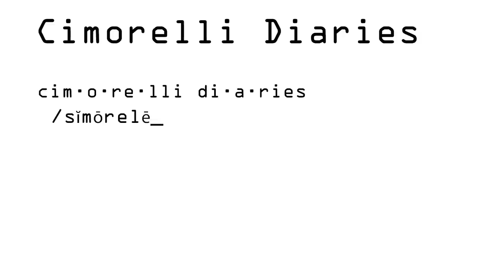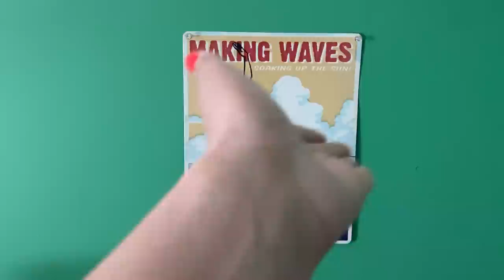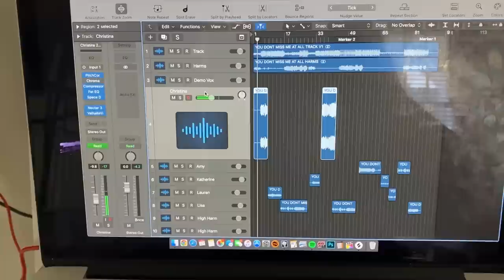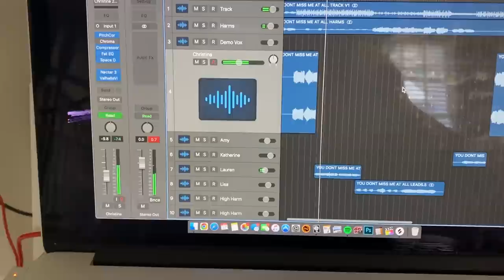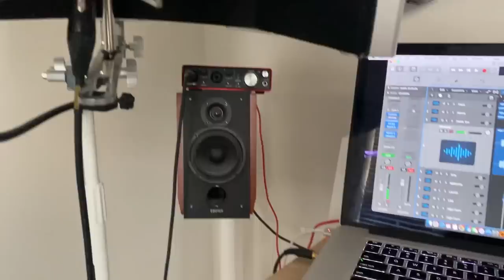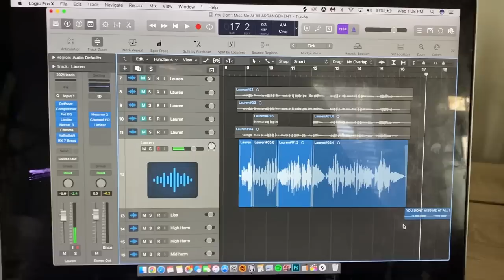What Jobs We Each Do in the Band - The Cimorelli Diaries